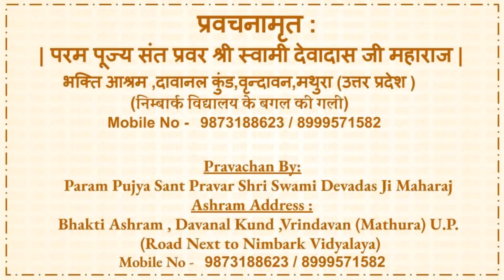01 भक्त अमल जी की चरितावली- केवल सांसारिक फायदे के लिए पूजा पाठ करने वाले अवश्य सुनें